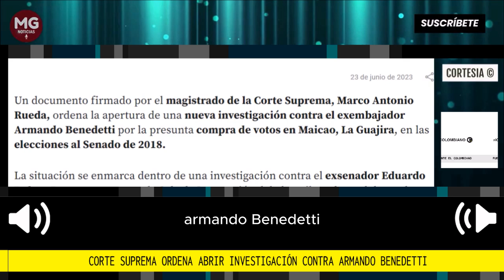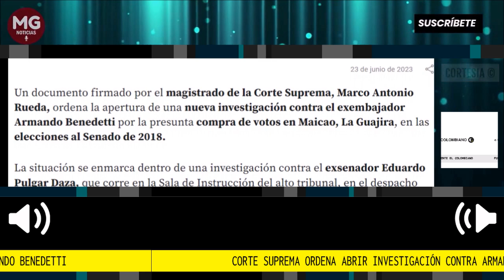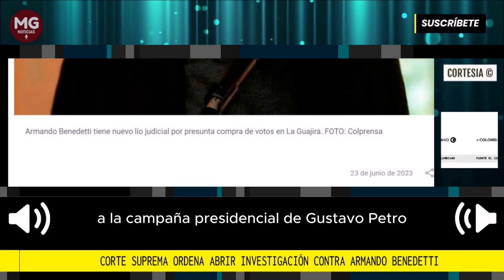🌐 CORTE SUPREMA ORDENA ABRIR INVESTIGACIÓN CONTRA ARMANDO BENEDETTI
Corte Suprema ordena abrir investigación contra Armando Benedetti por presunta compra de votos. La investigación se enmarca en que al parecer Benedetti habría interferido en las elecciones al Senado en 2018, en Maicao, La Guajira.